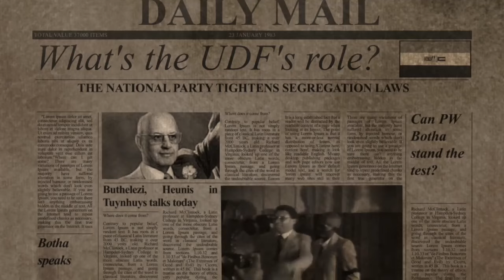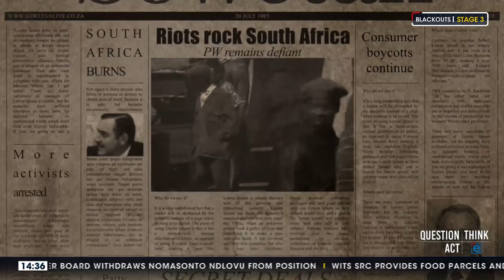Watch | Documentary | Remembering Mangosuthu Buthelezi 2/3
AmaZulu Prime Minister, Prince Mangosuthu Buthelezi died on 9 September 2023. eNCA Courtesy